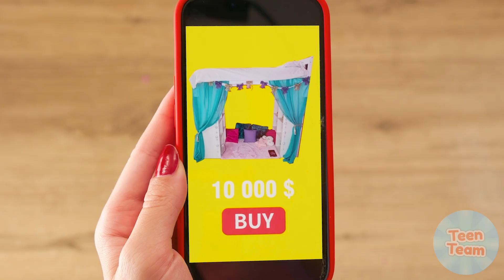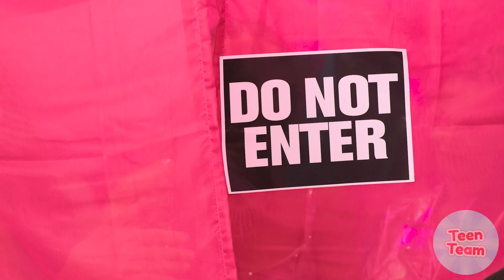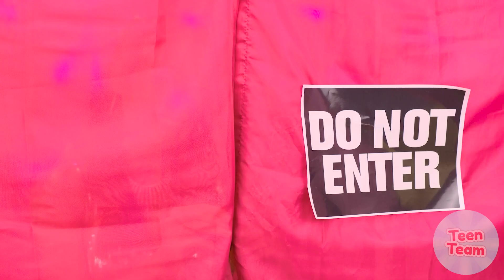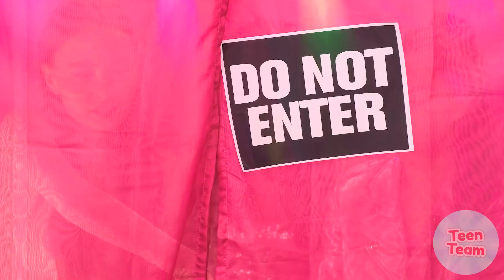Chambres Secrètes Sous Le Lit | Riche vs Pauvre Défi par TeenTeam Challenge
Qui construira une chambre secrète plus fraîche - riche ou pauvre ?